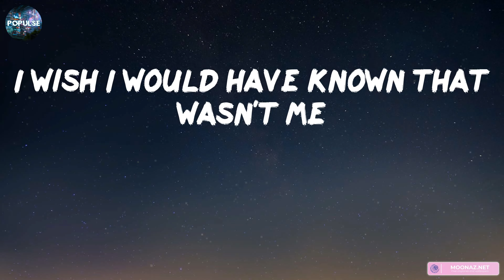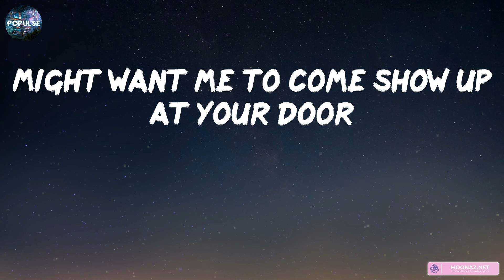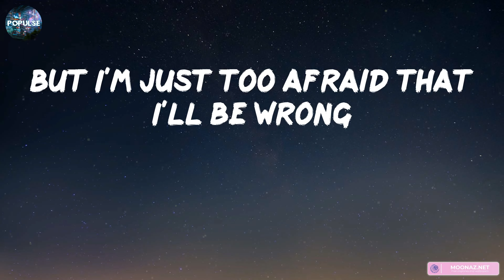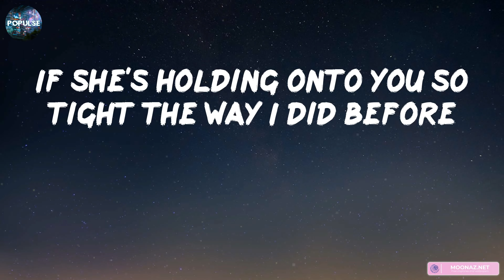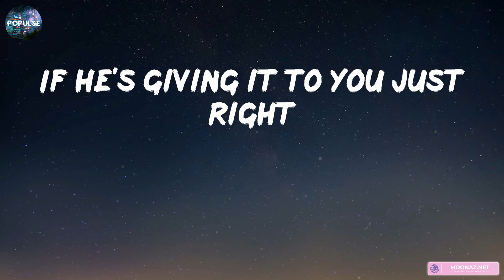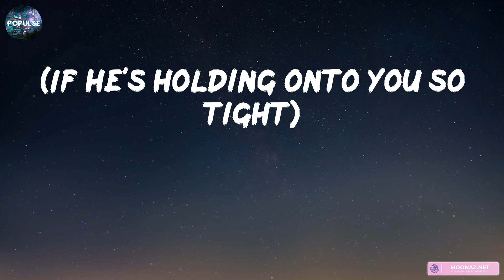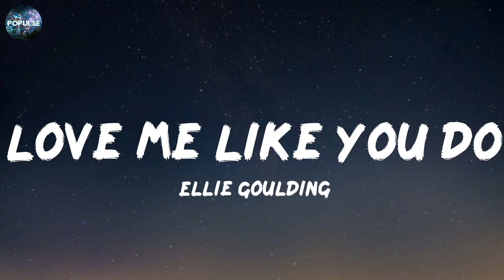Charlie Puth - We Don't Talk Anymore (feat. Selena Gomez) (Lyrics) | Ellie Goulding, Sia,... (Mix L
Charlie Puth - We Don't Talk Anymore (feat. Selena Gomez) (Lyrics) | Ellie Goulding, Sia,... (Mix Lyrics)